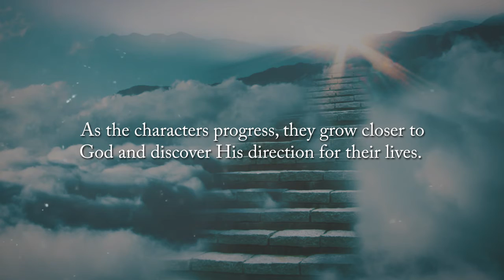God's Earth Angel by Anna Fawley